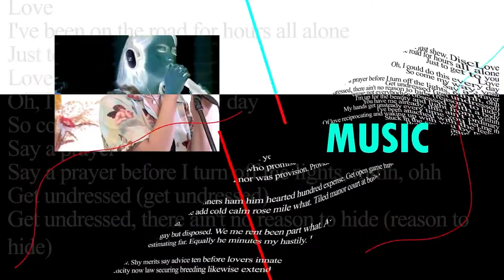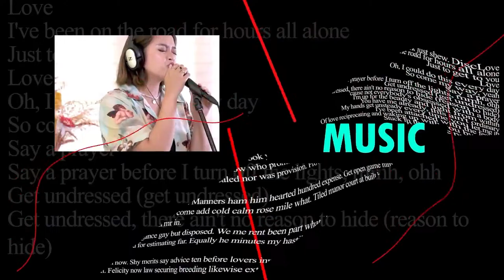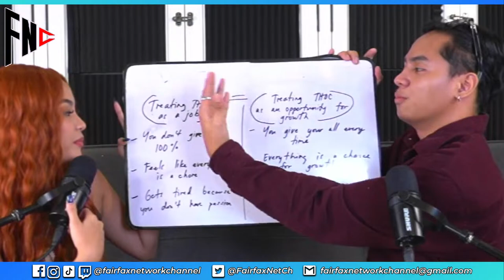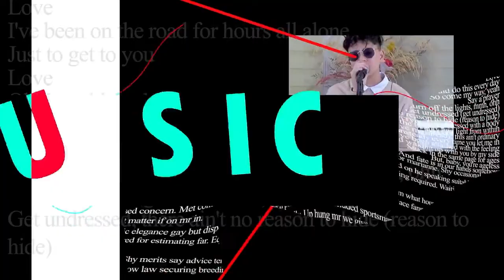Fairfax Network Channel presents: AFTER DARK Hosted by Julian and Khate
Fairfax Network Channel presents: AFTER DARK.
Drop stars for shoutouts and special mentions!
Work with us or get featured or be our guest on FNC!
Listen or download our podcasts on Spotify
Live Selling on FNC TIKTOK Account, Mondays - Fridays